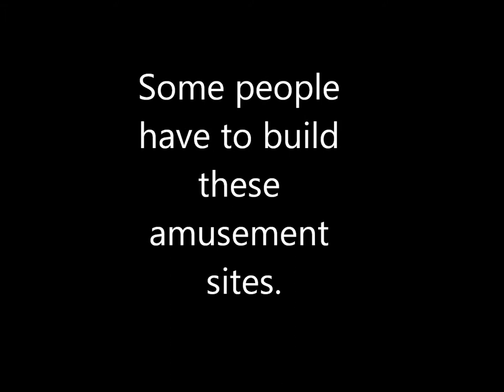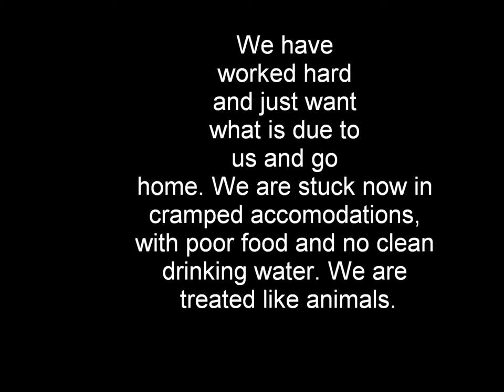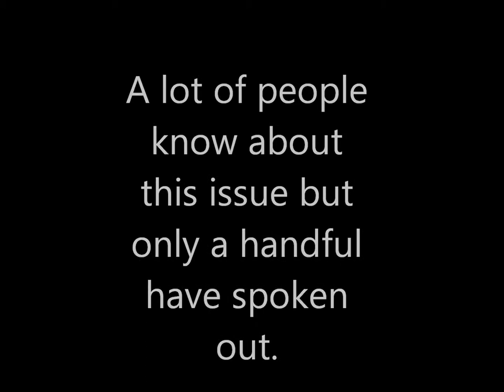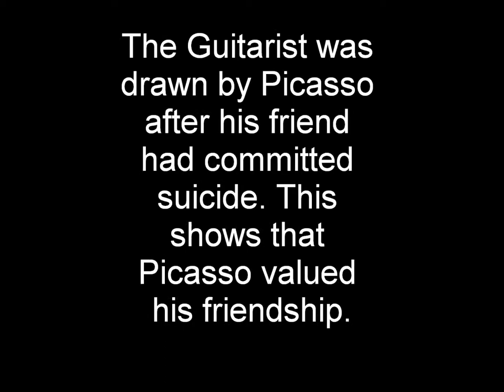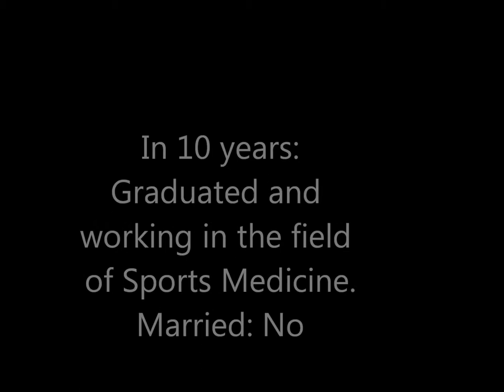Mohammad Hasan Movie WAS Project 2014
Soccer WC 2022